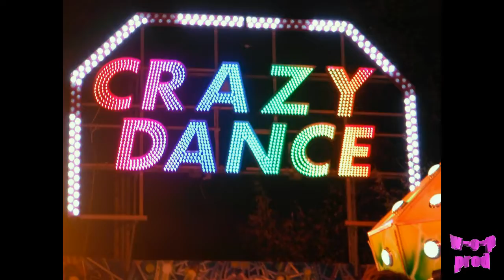Reportage fete foraine de limoge 2013 fr par Aurelie